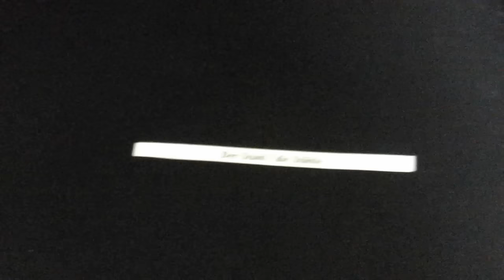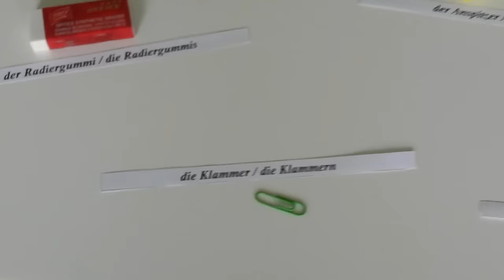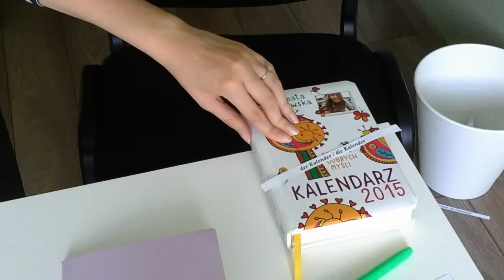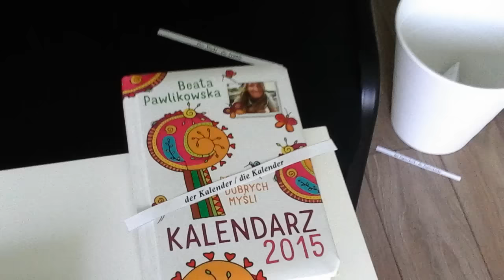In meinem Büro - artykuły biurowe 1/2